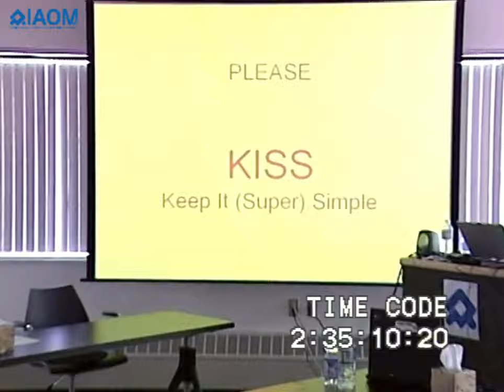Dos Winkel PT - IAOM founder shares on James Cyriax words of wisdom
In this short video, IAOM founder Dos Winkel, shares his impressions about the first time he met Dr. James Cyriax - the importance of the History within the patient's examination.